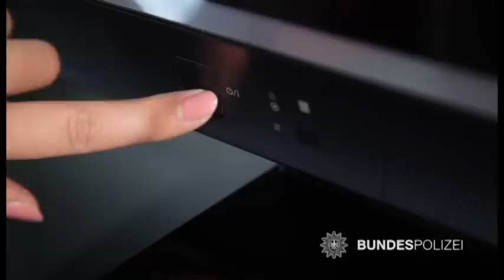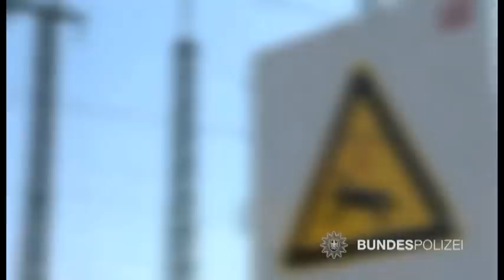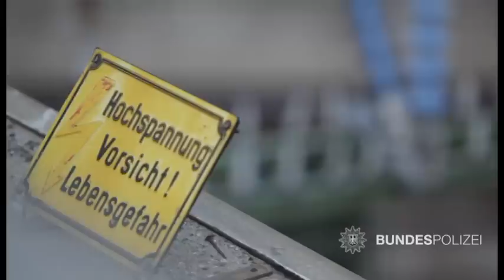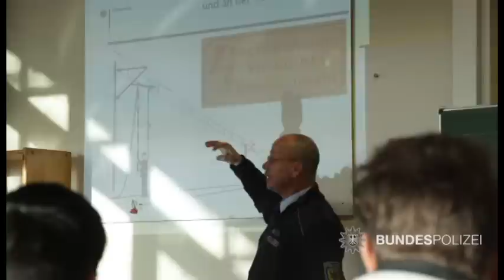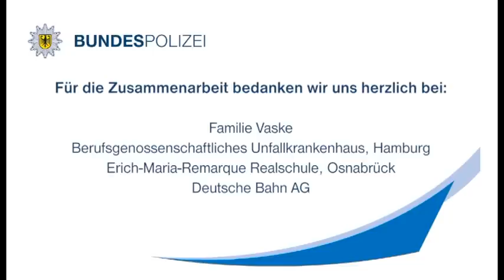Sucht Euch was anderes! – Bahnstrom kann tödlich sein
Eine der größten Gefahren an Bahnanlagen stellt der bis zu 15.000 Volt starke Strom dar. Immer wieder kommt es dabei zu Bahnstromunfällen von Kindern, Jugendlichen und Heranwachsenden, die mit schweren Verletzungen oder sogar tödlich enden. Zu den häufigsten Ursachen gehören das Klettern auf Waggons oder Strommasten und das S-Bahn-Surfen.
In diesem Präventionsfilm der Bundespolizei schildert eine junge Frau, wie sie einst auf einen Güterwagen kletterte und dabei einen Stromüberschlag erlitt. Mit viel Glück überlebte sie diesen Unfall und möchte nun gemeinsam mit der Bundespolizei Aufklärungsarbeit leisten, um Jugendliche für die vom Bahnstrom ausgehenden Gefahren zu sensibilisieren.